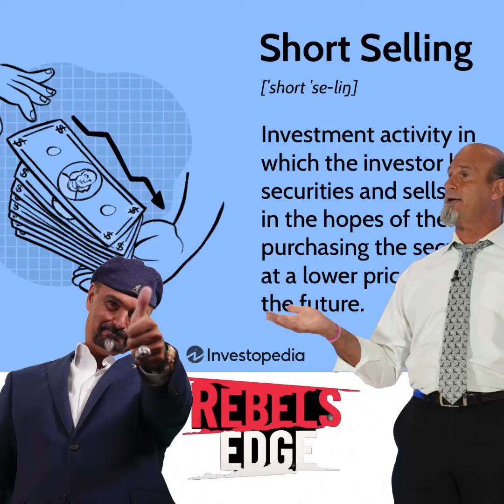Short selling question from a listener 📉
Short selling question from a listener 📉 @PeteNajarian & @JonNajarian explain it using $WHR & $PARA as recent examples. Big short interest here...squeeze potential? Tune into Rebel's Edge 🏴‍☠️ 1pm.